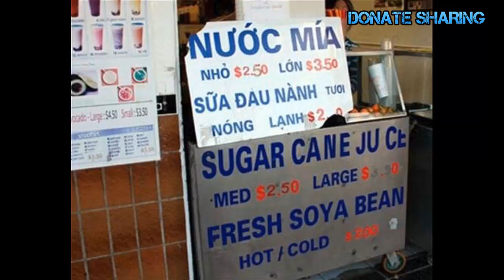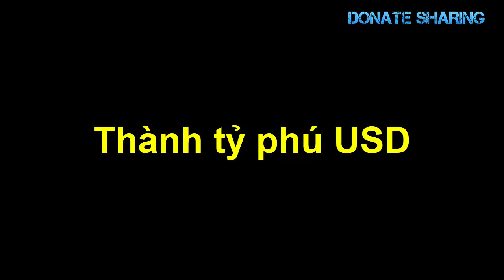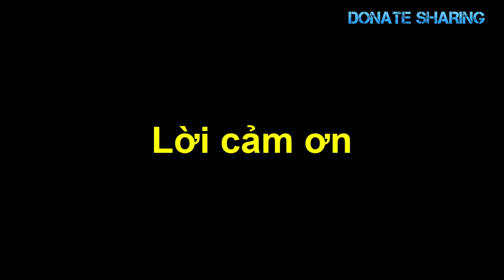B,ỏ túi SỐ TIỀN KH,Ủ,NG 6,5 triệu đô, Cựu môi giới địa ốc g,ố,c Việt L,Ã,NH Á,N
Môi giới địa ốc, kinh doanh địa ốc, bất động sản